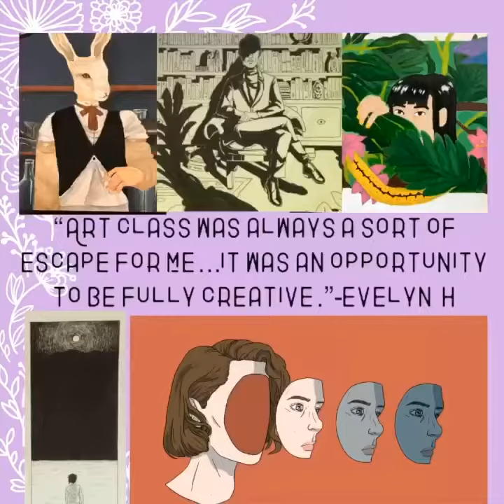Art Department Promo